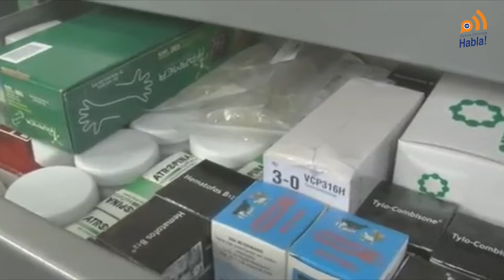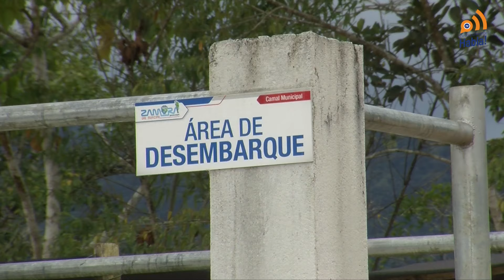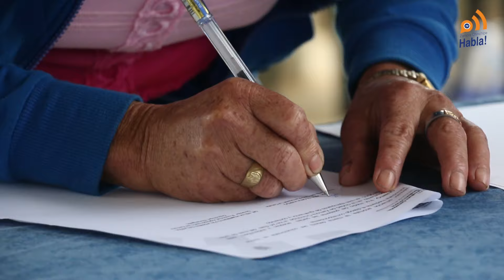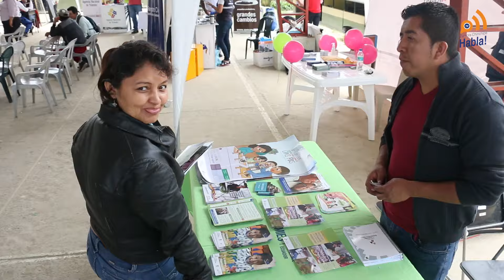Zamora Chinchipe Habla TV Emisión #63